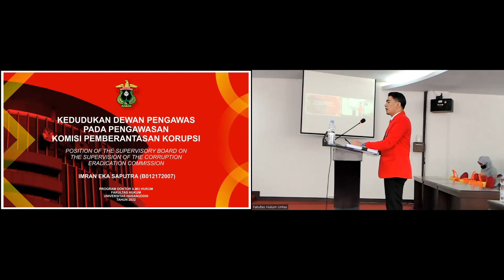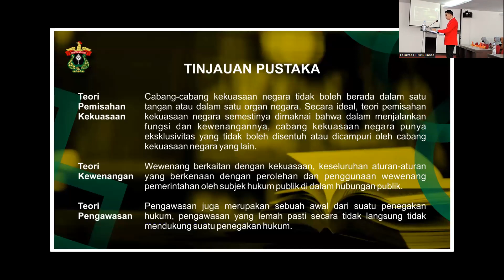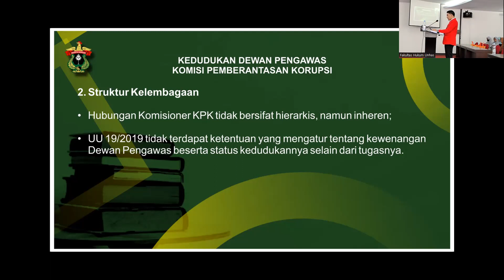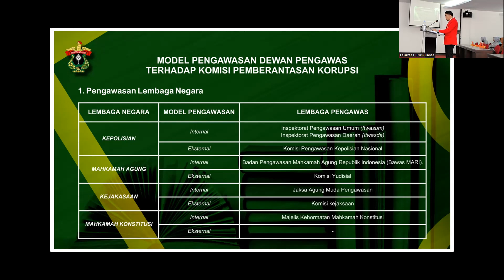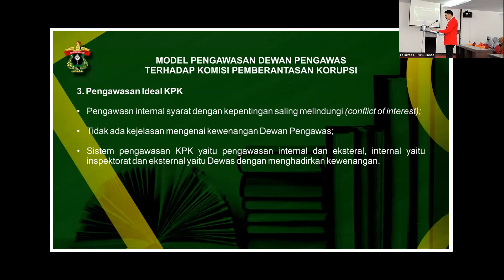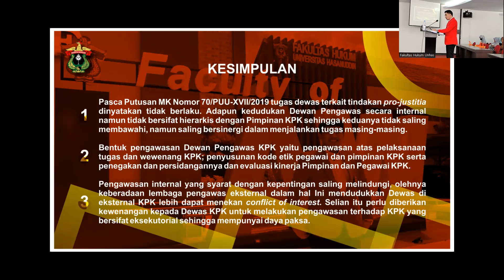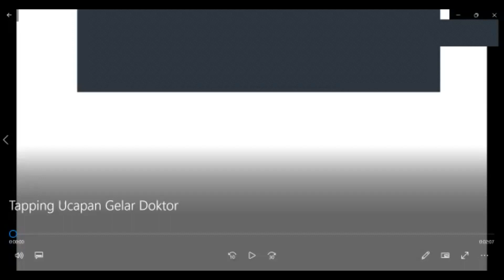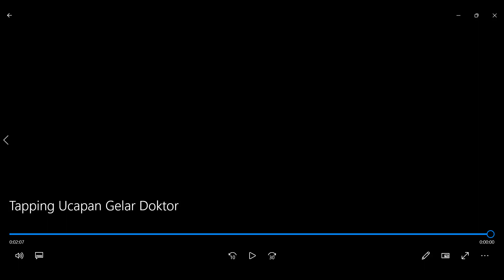Promosi Doktor dalam Bidang Ilmu Hukum Sdr. Imran Eka Saputra (B013172007)